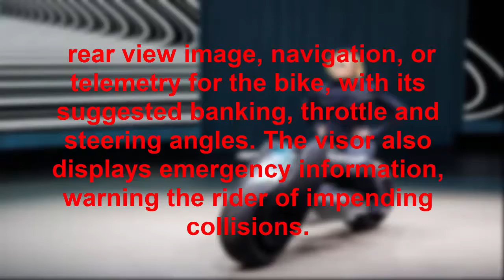BMW concept motorcycle so safe, no helmet needed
Cars may be gaining advanced safety features, from collision prevention to lane keeping assist, but motorcycles have been left behind. Sometime in the next 30 years, BMW expects to change that, showing its first idea for an unspillable bike with the Motorrad Vision Next 100.

This concept motorcycle includes active safety systems that the company claims would eliminate the need for riders to wear a helmet and leathers.

The Motorrad Vision Next 100 is the latest in a line of concept vehicles from the BMW Group intended to show the next 100 years for the company's vehicles. It all started in March of this year with the BMW Vision Next 100, a concept indicating the future direction of BMW cars. That was followed up in June with the Rolls-Royce Vision Next 100 and Mini Vision Next 100 concepts, all future vehicles that played on each brands strengths.
For the Motorrad concept, BMW envisions a self-right system, whether the bike is stationary or moving. The advantages while stopped mean no more dented tanks or crushed turn signals, and while underway, BMW suggests this system would make the bike more nimble, and easier to handle. Similarly, the bike's computer understands its handling limits, like vehicle stability systems in a car, and can either suggest corrections to the rider or make them itself. These corrections could involve helping it bank in a corner, for example